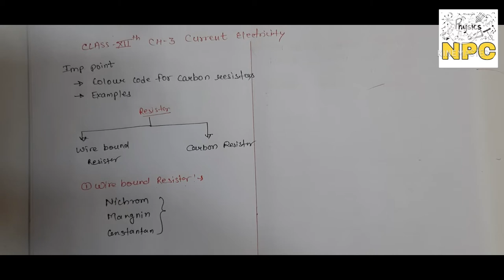06. Colour code for carbon resistors || ch-3 || current electricity || CLASS-12TH-PHYSICS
Published on 24th May

today we're going to learn colour code for carbon resistors of chapter ch-3 current electricity. this chapter is very important so watch all videos .links of last video lectures are given below

2.Potential due to a dipole

Coloumb law
Numerical problems on coulomb's law
Electric field

JUST TYPE
u will be able to get all videos of class 12th physics as well as 10 th physics now. 《☆☆☆》